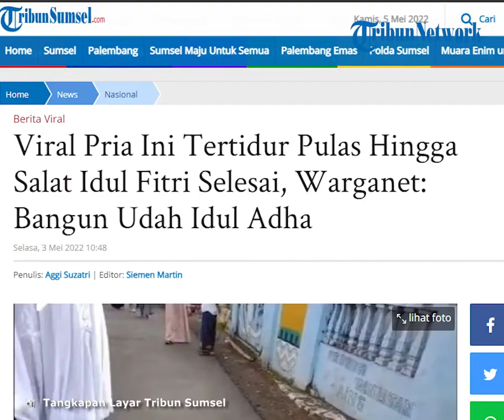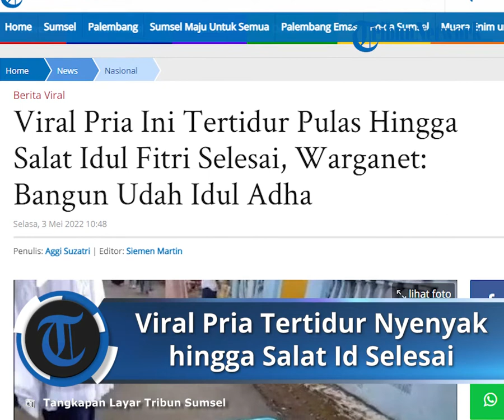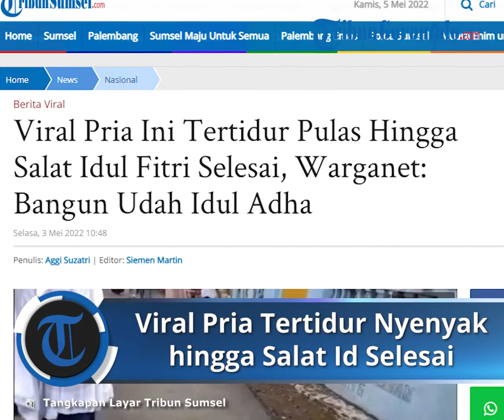Viral Pria Tidur Nyenyak Seusai Salat Id Jadi Hiburan Masyarakat, Peristiwa Terjadi di Tasikmalaya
TRIBUN-VIDEO.COM - Mengerjakan salat Ied merupakan kegiatan ibadah yang dilakukan setahun sekali di hari raya Idul Fitri sehingga menjadi momen spesial yang dinanti-nantikan bagi umat muslim.

Salat Idul Fitri bisa dilakukan secara sendirian atau berjamaah baik di rumah, masjid, maupun lapangan.

Video viral tersebut diunggah akun Instagram @underc0ver.id yang memperlihatkan seorang pemuda yang sedang tertidur pulas di tengah jalan sebuah perkampungan.

Beralaskan sajadah, ia duduk sambil menundukan kepala seperti orang yang sedang tertidur.

Pria berkemeja biru tersebut bahkan masih tidur meski salat Ied telah selesai.

"Enggak dibangunin sama ayang," tulis akun Instagram @underc0ver.id.

Akibat tidur di atas sajadah di jalanan, pria tersebut menjadi tontonan jemaah lain saat hendak bubar

Sementara dalam video tersebut tampak spanduk yang menunjukkan tempat video, yakni Tasikmalaya, Jawa Barat.

Asyik terlelap, pemuda tersebut tidak sadar jika ibadah sholat idul fitri telah usai. Orang-orang di sekitarnya pun hanya menontoni aksinya sembari tertawa.

Kejadian lucu ini pun sontak mengundang banyak komentar kocak dari warganet.

Video itu menjadi hiburan tersendiri bagi umat Islam yang tengah merayakan Idul Fitri 1443H.

"Jadi bahan omongan sekampung," ujar Rifky_ritz.

"Bangun2 udh idul adha," ungkap Androwyd_.

"Yg bisa bangunin dia, klo cowo jadiin sodara dan klo cewe jadiin istri," timpal Bang_arifdin.

"Malu nya sampe lebaran taun depan," ujar Sukma_krismona.

"Bangun2 presiden udah ganti," tambah Rocknroll.ig.

"Lebih malu lagi yang gak mau shalat padahal muslim sih... dia paling gak masih mau shalat ingat Allah SWT," tulis Sultanjaksel.

Artikel ini telah tayang di TribunSumsel.com dengan judul Viral Pria Ini Tertidur Pulas Hingga Salat Idul Fitri Selesai, Warganet: Bangun Udah Idul Adha,
Penulis: Aggi Suzatri | Editor: Siemen Martin